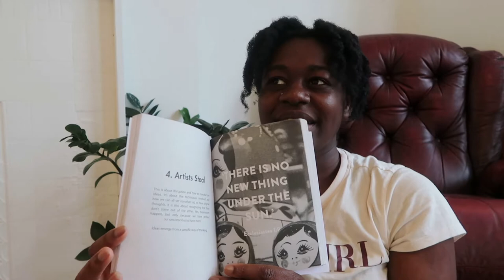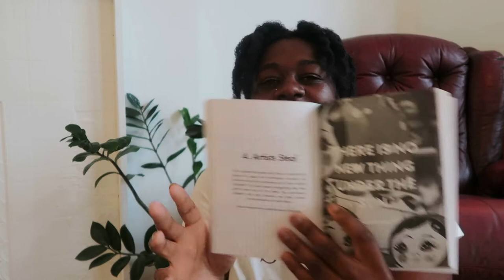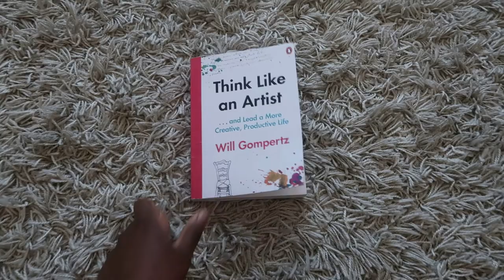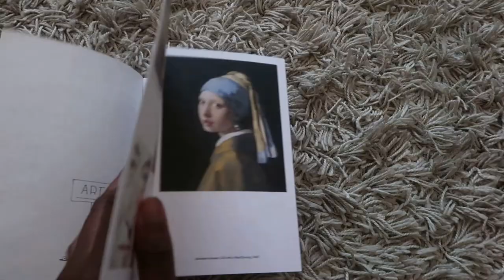SPEND SATURDAY EVENING WITH ME! | where ideas come from, filming youtube videos & acting classes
READ SOME OF MY WRITING: Why Cant a Black Body Ever Just Be a Black Body Onstage?

THINK LIKE AN ARTIST (book)

common questions:

where did you get your headshots? ~ with michael brosnan! he is lovely!